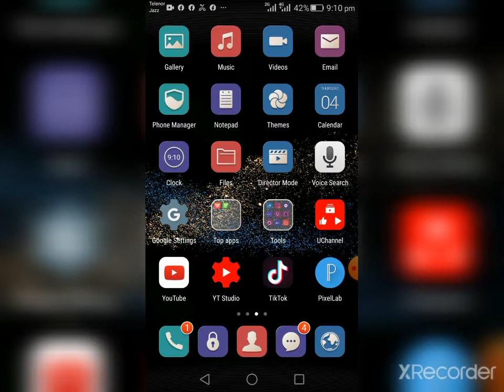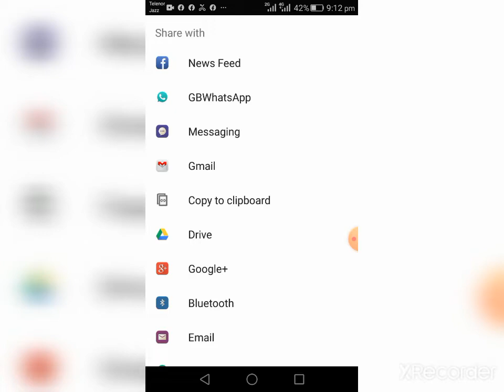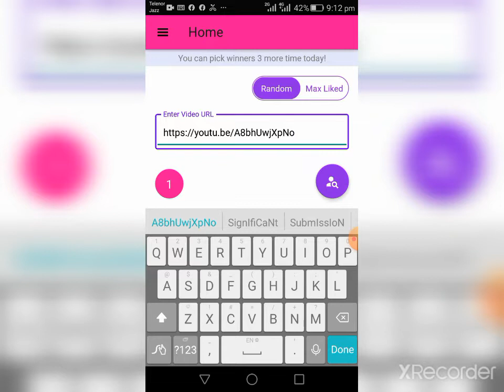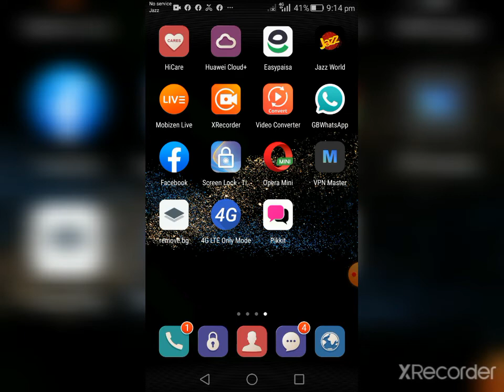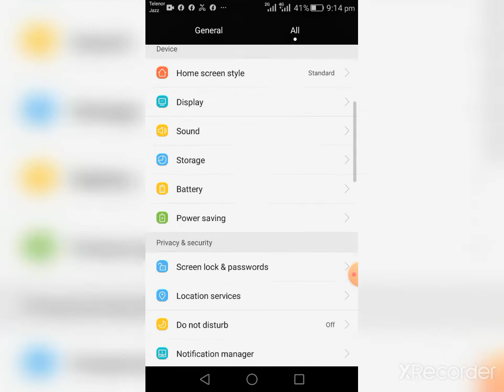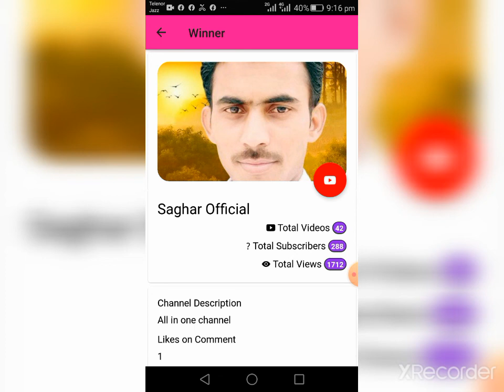Aaj ka khosh Kismat winner 50 subscribers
Assalamu Alaikum Wa Rahmatullahi Wa Barakatuh doston aaj tak mere Vada kiya tha aap Logon Ke Liye Mein 50 subscribe Dunga to doston aap log bhi support Karen main bhi iska support Karunga aur uske liye bilkul free mein 50 subscribe Dene Ka Vada kya hai mere to Mein Inshallah Samachar subscribe pura karunga